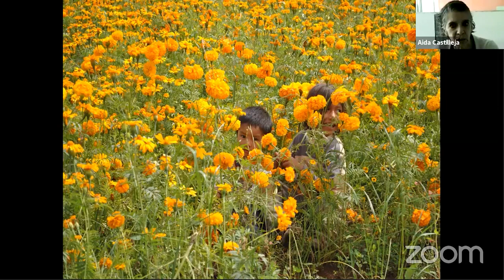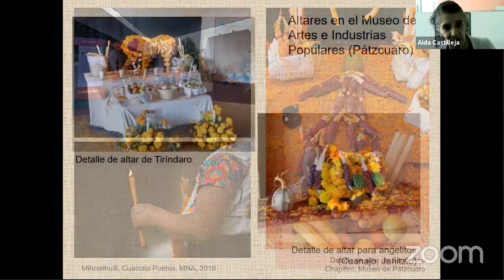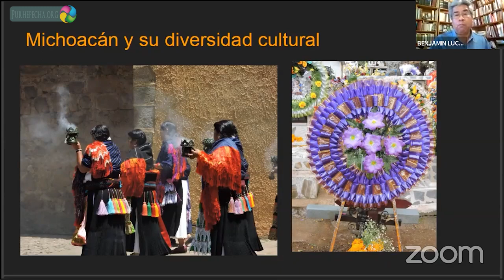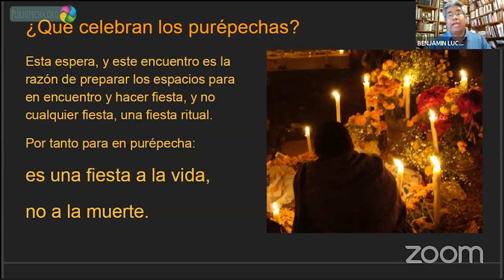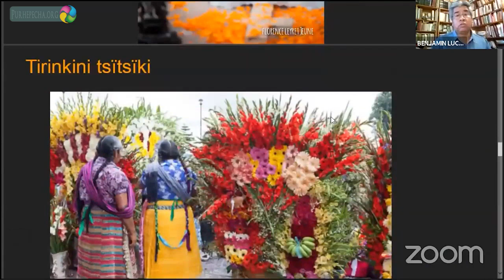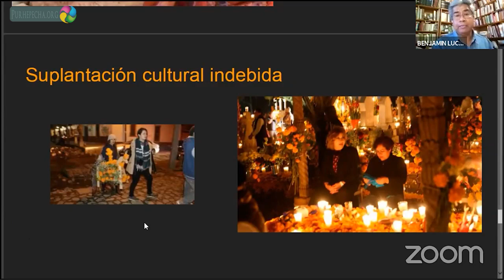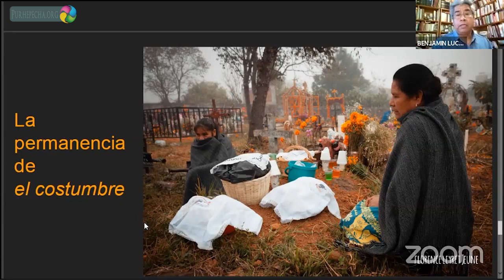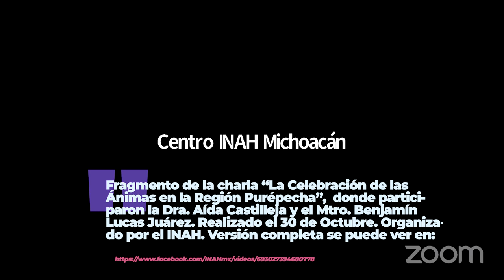La Celebración de las Ánimas en la Región Purépecha, con Aída Castilleja y Benjamín Lucas Juárez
Una transmisión en vivo del Instituto Nacional de Antropología e Historia | Centro INAH Michoacán.
Fragmento de la charla “La Celebración de las Ánimas en la Región Purépecha”,  donde participaron la Dra. Aída Castilleja y el Mtro. Benjamín
Lucas Juárez. Realizado el 30 de Octubre. Organizado por el INAH. La versión completa se puede ver en: